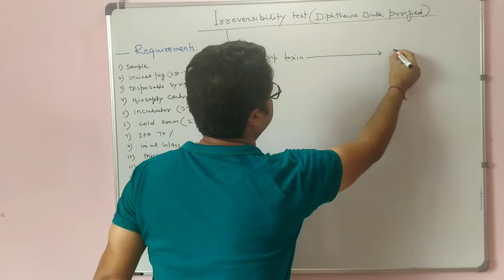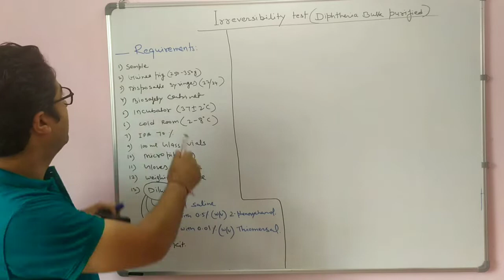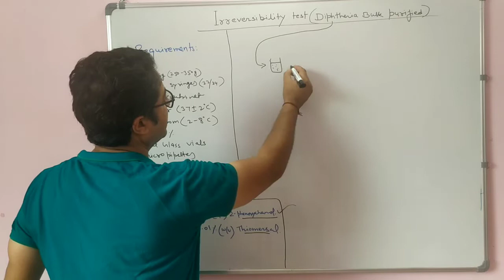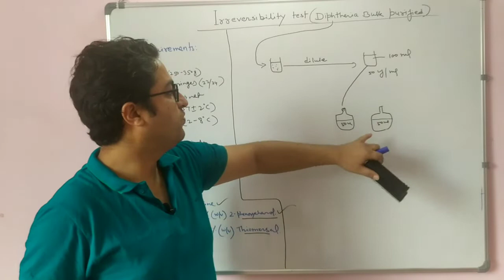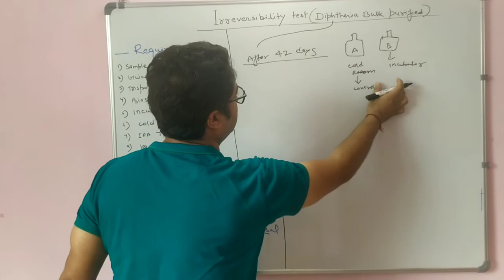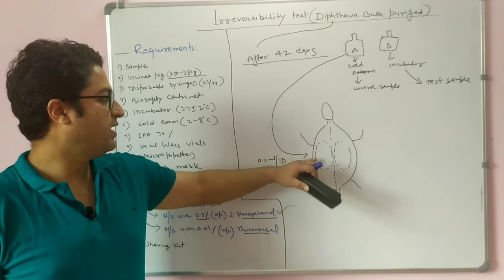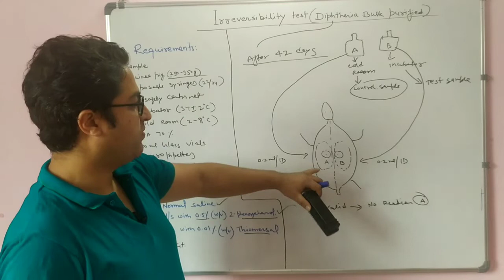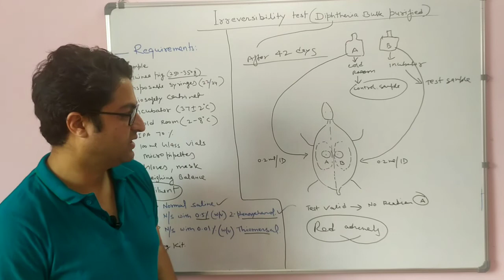Irreversibility test for Diphtheria toxoid | Reversion to toxicity of diphtheria toxoid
this is an in vivo test which is done on the samples incubated at higher temperature. after that samples are injected into the guinea pigs to check whether there is any kind of reversion to toxicity (toxoid to toxin). samples passes the test if animals does not show any illness due to diphtheria intoxication.
reversion to toxicity # irreversibility test for diphtheria toxoid

biology with aagam singh
shomu's biology
quick support
Dr sonu panwar NEET to next infectious diseases
tiny Predators